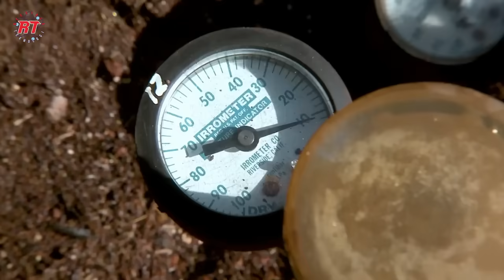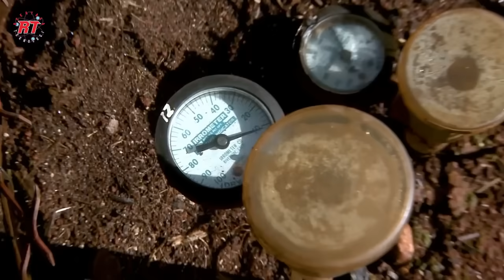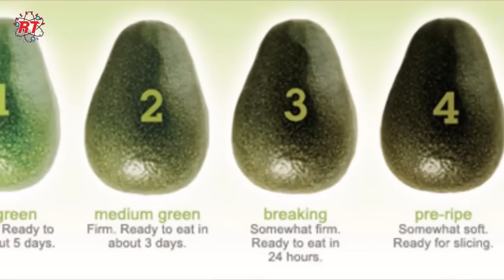PERTANIAN MODERN ALPUKAT AFRIKA DAN AUSTRALIA | TEKNOLOGI PERTANIAN MODERN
Halo sahabat rekayasa teknologi.
Kita pasti cukup familiar dengan buah alpukat, bahkan kita mengenal berbagai jenis alpukat yang beredan dan dibudidayakan di Indonesia. Hal ini dapat terjadi karena pohon Alpukat cocok ditanam pada iklim tropis. Selain itu, buah alpukat juga adalah buah yang spesial dimana menjadi satu satunya buah yang terkenal dengan kandungan lemak nabati. Terdapat 77 % kalori pada alpukat, berasal dari lemak.
Terlebih lagi, buah alpukat juga bisa dikonsumsi oleh siapa saja, mulai dari bayi di atas 6 bulan hingga orang dewasa sekalipun. Buah yang satu ini bisa bikin kamu kenyang lebih lama. Dengan begitu, kamu bisa mengurangi porsi makan kamu dan mengontrol berat badan.
sedangkan dilihat dari kacamata pertanian, buah alpukat termasuk buah yang memiliki nilai ekonomi tinggi, karena memiliki harga yang stabil bahkan bebeapa jenis dapat menyamai harga buah apel dan buah anggur.
sedangkan dilihat dari perawatannya pohon alpukat merupakan tanaman yang membutuhkan banyak air. Perlu sahabat tahu, dalam perhitungan di atas kerta, untuk 1 Hektar ladang alpukat memerlukan 100.000 liter air per hari, , sehingga tidak akan mencukupi jika hanya mengandalkan ketersedian air tanah. Namun fakta unik lainnya adalah kenyataan bahwa negara kering seperti Afrika dapat membuat pertanian alpukat dengan sukses bahkan mencapai 1200 hektar. lalu bagaimana rahasia dan teknologi yang dipakai di Pertanian Industri aplukat di sana. mari kita simak liputannya pada pertanian modern alpukat bersama rekayasa teknologi.

Kredit video: SUBTROP SAAGA, Avocados Australia, Kakuzi ink